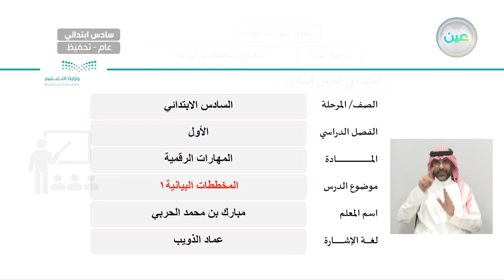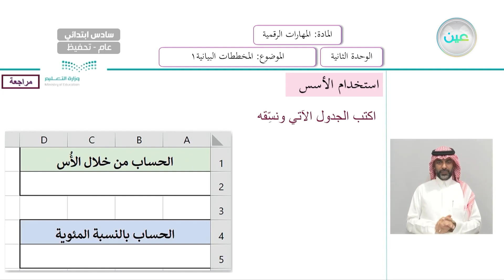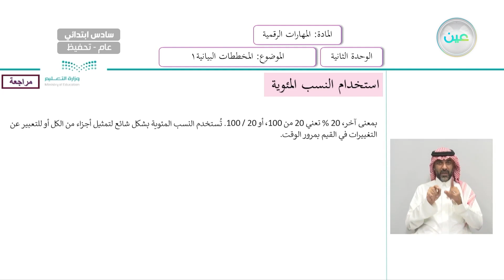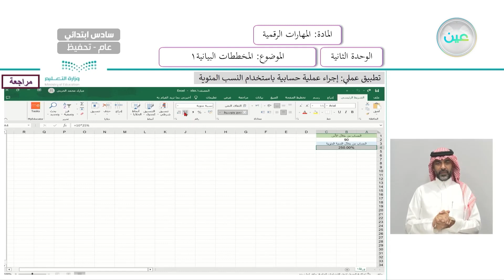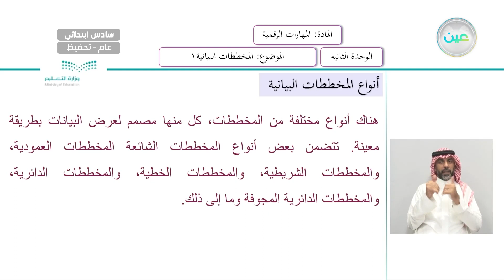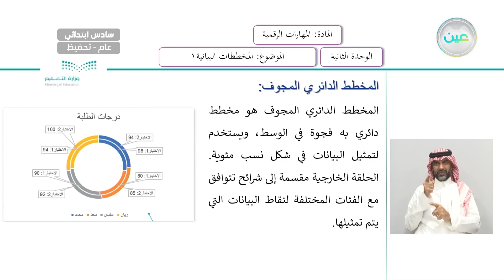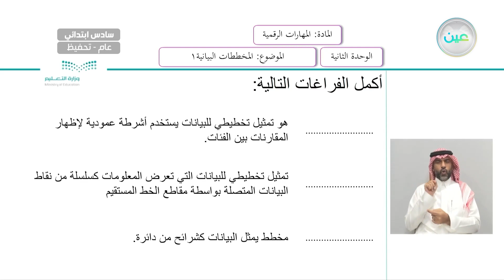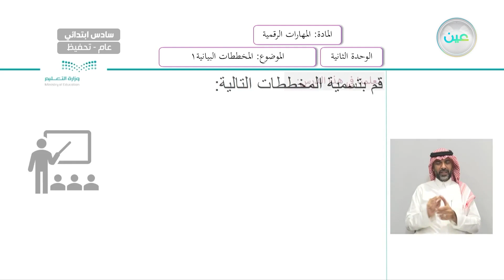المخططات البيانية (1) - المهارات الرقمية - سادس ابتدائي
الحصة الخامسة - الأربعاء- الأسبوع السادس - سادس ابتدائي06